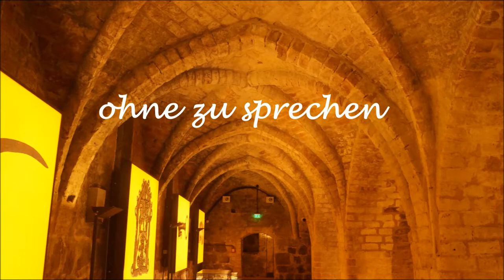Guten Morgen Gruß für Dich Menschen die sich lieben morgendliche Grüße zum Verschicken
Dies ist ein Grußvideo für Dich, welches Du über Whatsapp, Email, Facebook, Google oder Instergram verschicken kannst. Deine Liebsten werden sich freuen, wenn Sie von Dir liebe Grüße erhalten. Genieße die Zeit und entspanne Dich mal richtig.

►►Links◄◄
* Meine Spiegelreflex Kamera